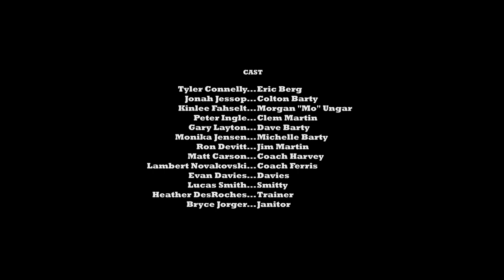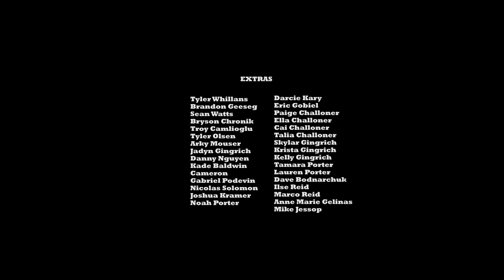The Pond - Episode #1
The Pond chronicles the lives of teenagers growing up in the high-pressure environment of competitive youth hockey.